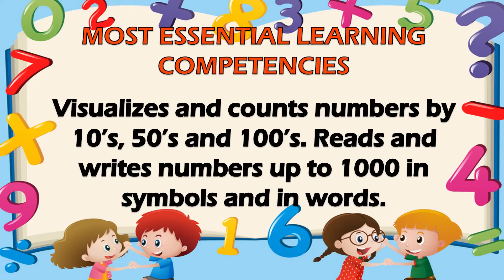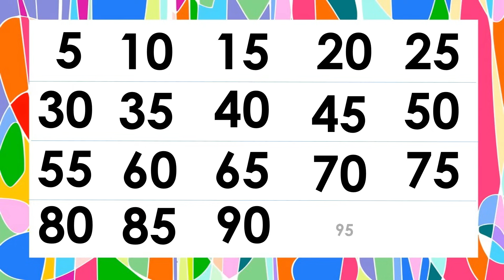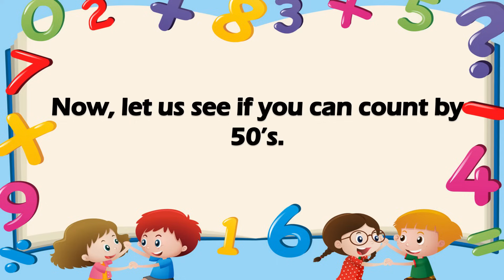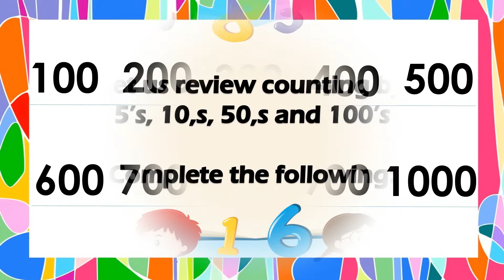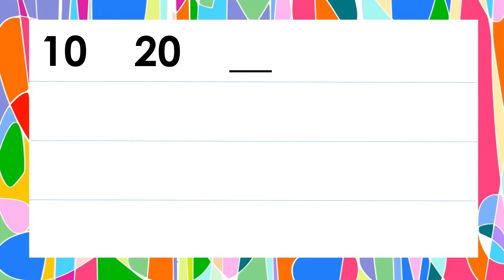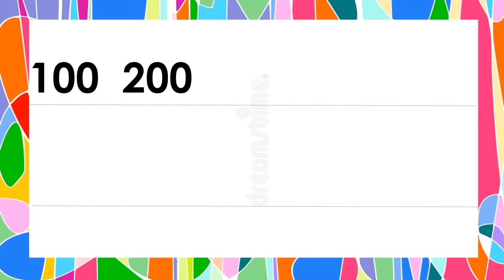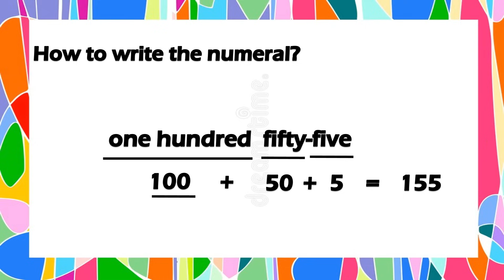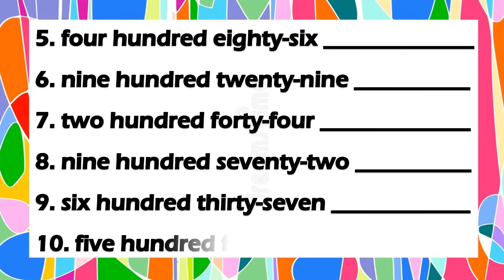MATH 2 || QUARTER 1 WEEK 2 | MELC-BASED | VISUALIZES AND COUNTS NUMBERS BY 10'S, 50'S AND 100'S.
MATH 2 || QUARTER 1 WEEK 2 | MELC-BASED | VISUALIZES AND COUNTS NUMBERS BY 10'S, 50'S AND 100'S. READS AND WRITES NUMBERS UP TO 1000 IN SYMBOLS AND IN WORDS.